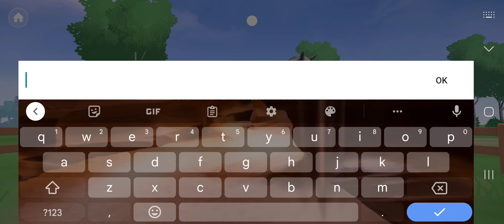Equstian the game/why we get so many colts